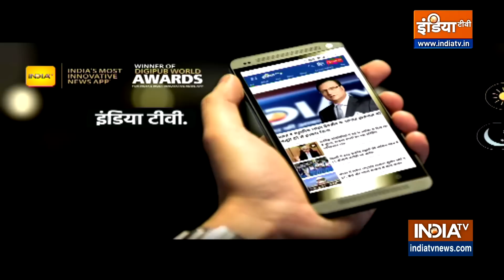Delhi Jahangirpuri News: VHP ने किया Hanuman Jayanti पर शोभायात्रा निकालने का ऐलान, हाई अलर्ट जारी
हनुमान जयंती के मौक़े पर दिल्ली के जहांगीरपुरी में विश्व हिंदू परिषद शोभा यात्रा निकालने का आव्हान किया है...वीएचपी ने दिल्ली पुलिस से शोभा यात्रा निकालने की इजाज़त मांगी है... लेकिन पुलिस ने अबतक परमिशन नहीं दी है..